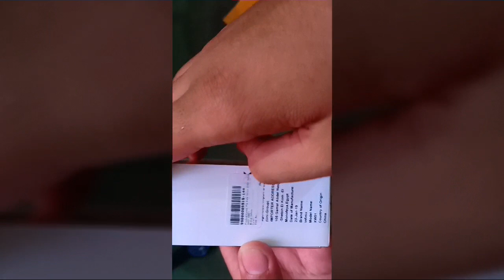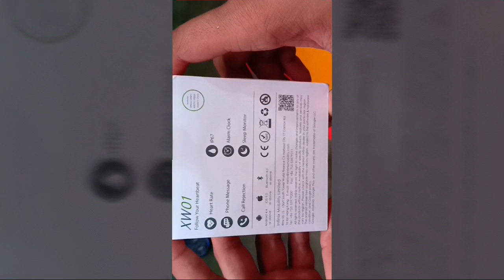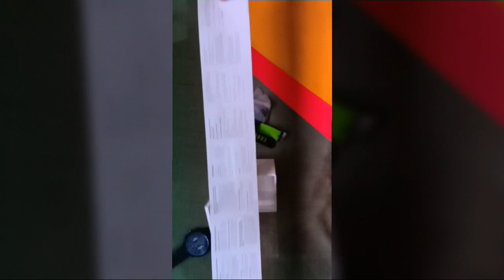Infinix xwo1 unboxing and first impression [Urdu/Hindi]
Hello everyone today we are going to unbox a new smart watche by infinix...
*Infinix xwo1*
It's price is 3000 in pakistan.
It's the best lowest price smartwatch available in the market